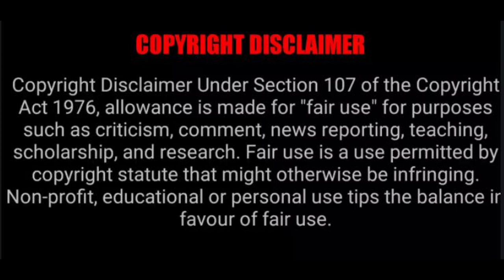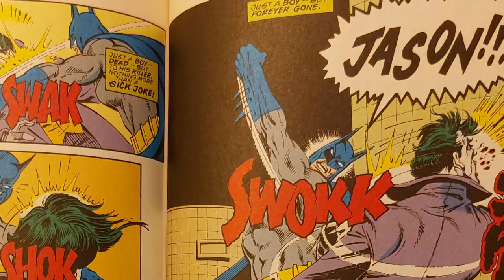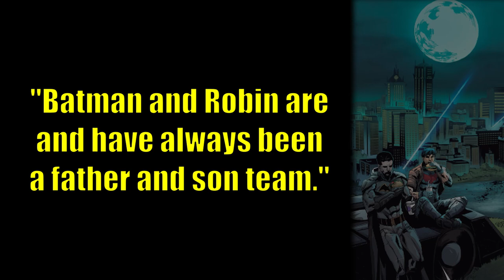Batman: Under the RED Hood- Two Stories of Jason Todd's Final Form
And so ends my Jason Todd Trilogy with Under the Hood and the RED added to it. Even with both stories are written by Judd Winick, they have certain flaws in them, but I still want to believe that a perfect version of it exists somewhere in the middle.